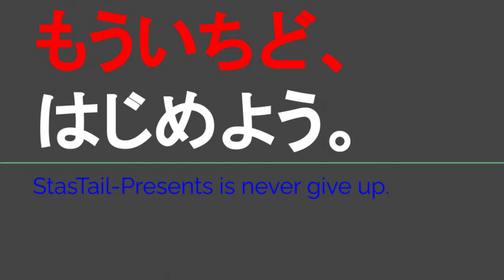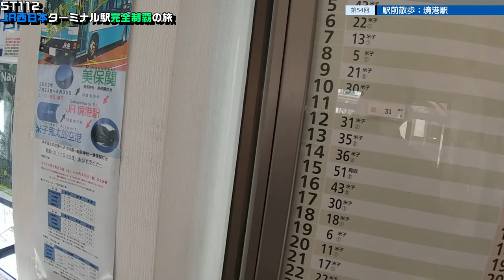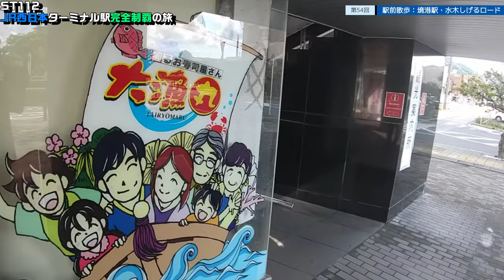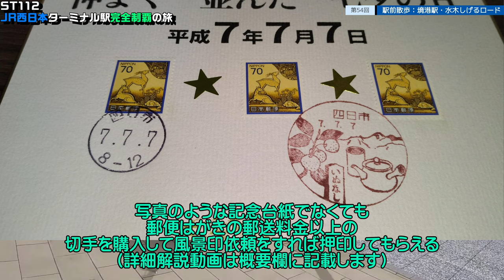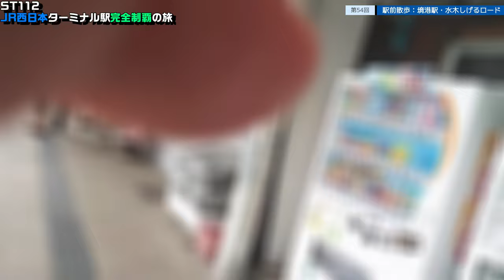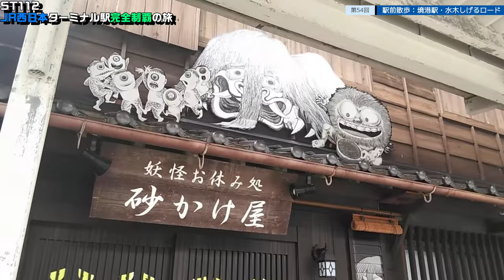ST112-54 駅前散歩：境港駅・水木しげるロード①【JR西日本ターミナル駅完全制覇の旅～関西・中国編～】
〒684-0004 鳥取県境港市大正町
JR境線　境港駅
Taishomachi, Sakaiminato, Tottori 684-0004
JR Sakai Line/ Sakaiminato Station

当動画関連サイト・チャンネルはこちら↓
境港観光ガイドさま